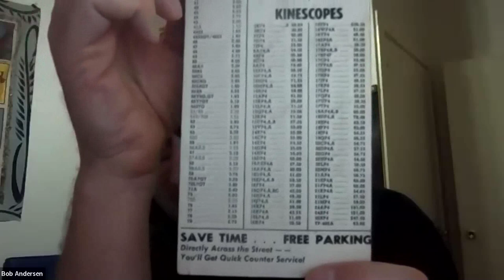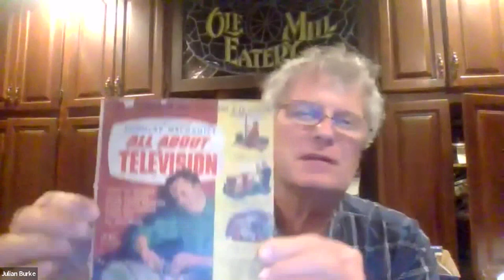Early Television Museum: Panel discussion - "Restoration Philosophies"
Here is an excerpt from the latest Early Television monthly meeting.  The panel consists of myself, Chuck Azzalina and Greg Jones.  All three of us have a side gig restoring vintage electronics.

We discuss a range of topics including vintage vs modern test equipment, restuffing caps, customer expectations, costs, replacing tubes, liability insurance, etc.

It is candid, unscripted and unrehearsed.  I'm curious to hear your thoughts.  We are considering addressing some of these topics in more detail in future meetings.